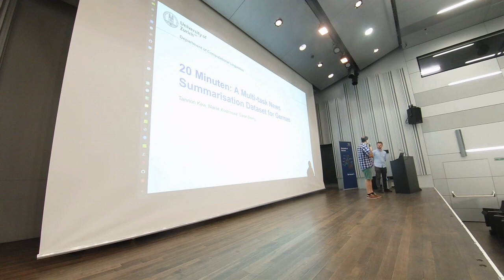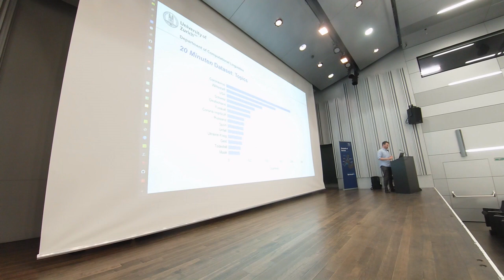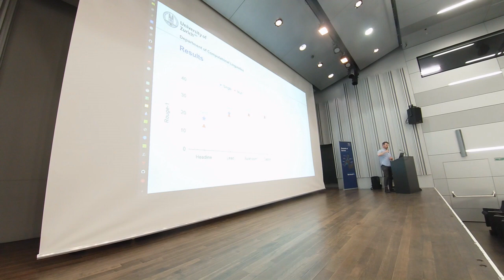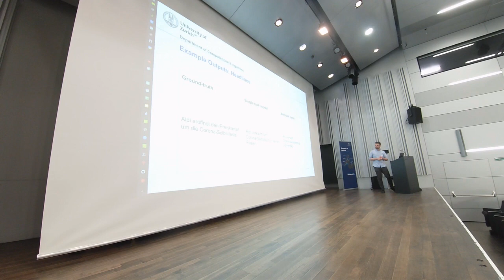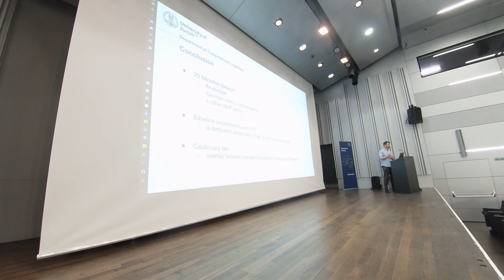20 Minuten A Multi task News Summarisation Dataset for German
Tannon Kew, Marek Kostrzewa and Sarah Ebling

We present 20 Minuten, a dataset for abstractive text summarisation of German news articles. The corpus fills a gap in summarisation resources for the German language and includes multiple professionally written and stylistically distinct summaries, along with captioned images and document-level reading times. In this paper, we conduct baseline experiments with mT5 and compare the performance of fine-tuning in both single and multi-task settings on six different downstream tasks supported by our dataset. Our results reveal that dedicated models are preferable, especially for the more distinct tasks. We make our dataset available for research and provide the code to facilitate handling and model training.

This presentation was part of SwissText 2023 in Neuchâtel